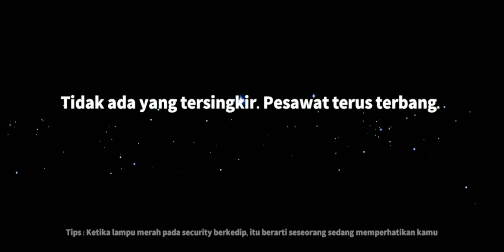Bermain Game Super Sus menjadi Asteroid.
Ini Adalah video ke dua saya mohon bimbingan nya